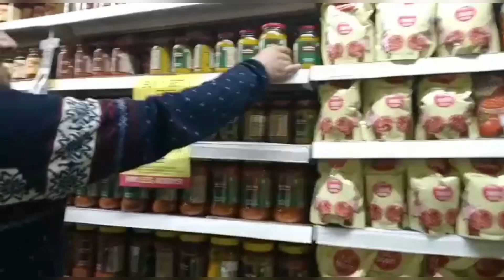Fun time in shopping Mall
Vlog #21